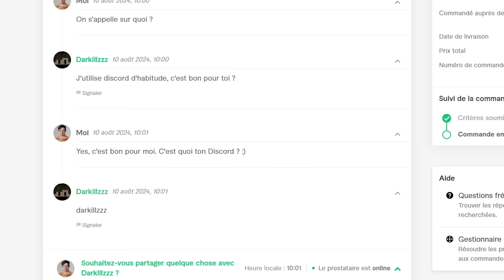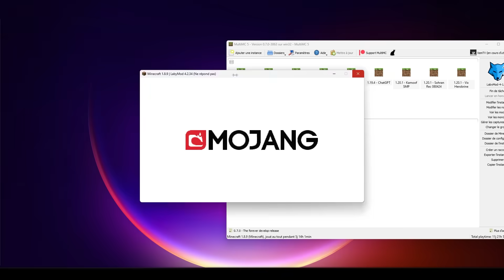J'ai payé quelqu'un pour jouer à Minecraft avec moi !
J'ai payé quelqu'un sur Fiverr pour jouer à Minecraft avec moi, et pour une fois cette vidéo est pas sponso par eux.
On a joué sur Craftok aussi.

Montage par : Moi
Sous-titres par : [EN COURS]